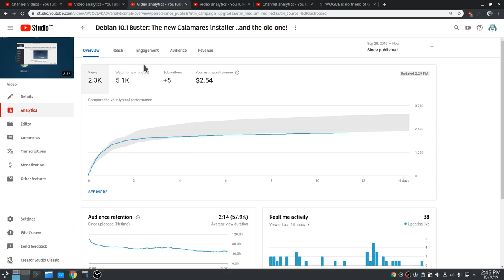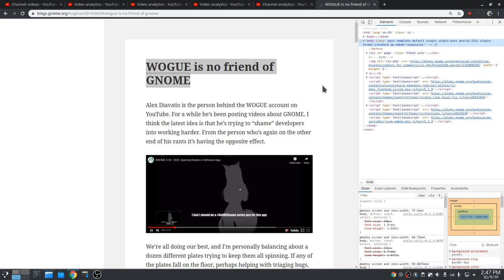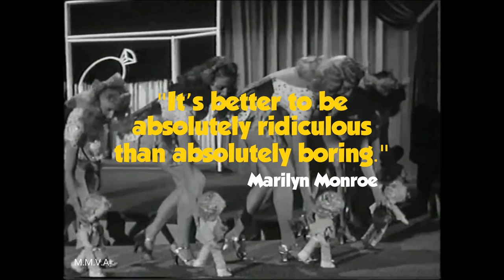How much I earn from Linux videos on YouTube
really really really ..i'd like to see the large Linux YouTube channels to open their analytics from time to time too! not their revenue, but all the rest like demographics, devices people are using to watch videos etc..